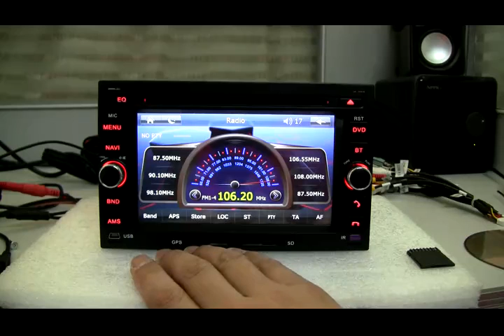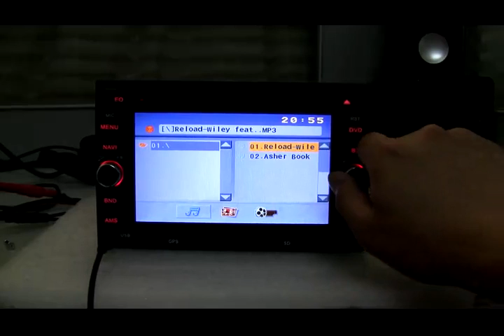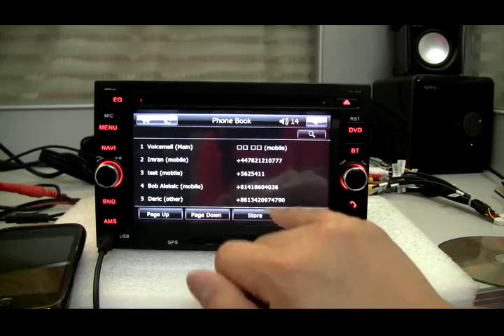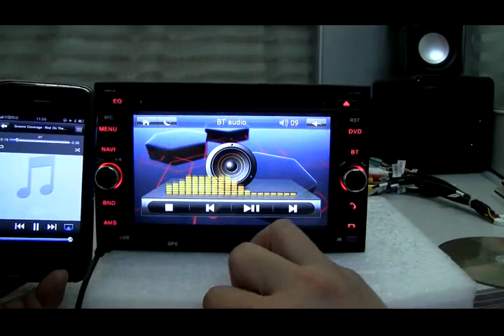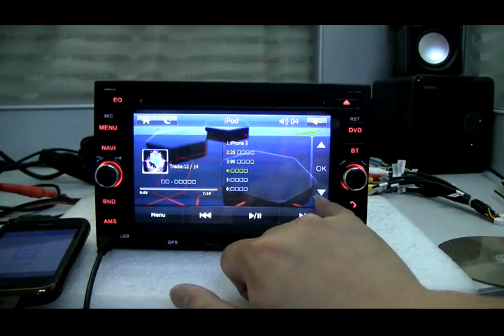Video demo for model AS-W5B5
This is our model AS-W5B5 for VW vehicles, you can go to our official website for more details